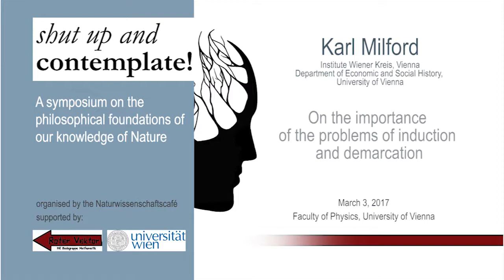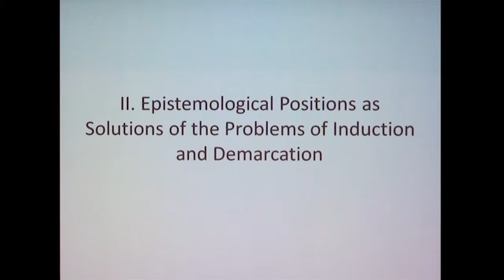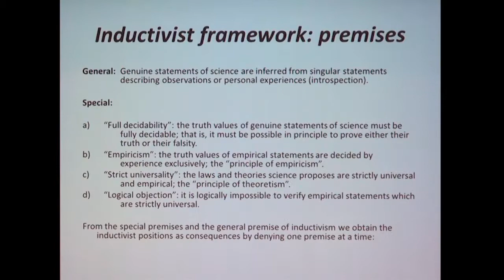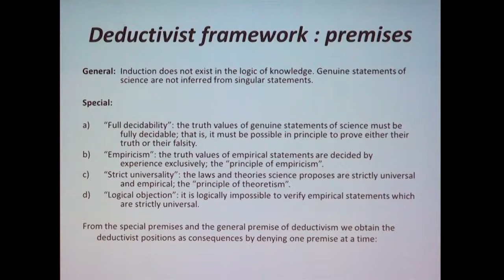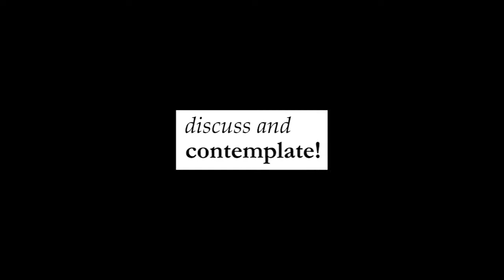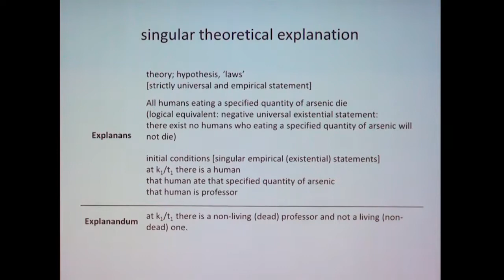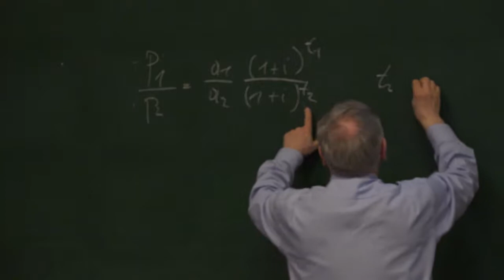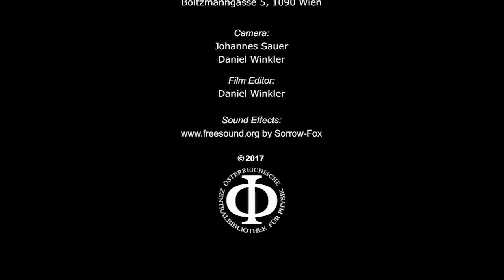Shut Up and Contemplate. Teil 4: Karl Milford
On the importance of the problems of induction and demarcation

Shut up and Contemplate. A symposium on the philosophical foundations of our knowledge of Nature

Mitschnitt einer Veranstaltung am Freitag, dem 3. März 2017 im Lise Meitner-Hörsaal der Fakultät für Physik der Universität Wien

Teil 4: Karl Milford: On the importance of the problems of induction and demarcation

Moderation: Moritz Kriegleder (Universität Wien)

Karl Milford ist Professor am Institut für Volkswirtschaftslehre der Universität Wien.